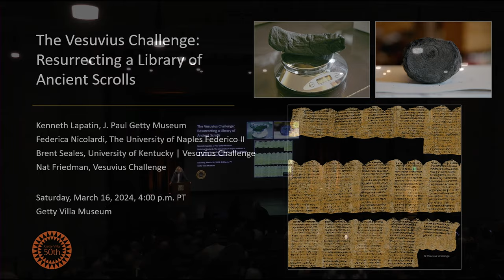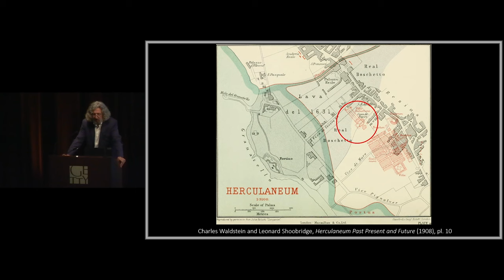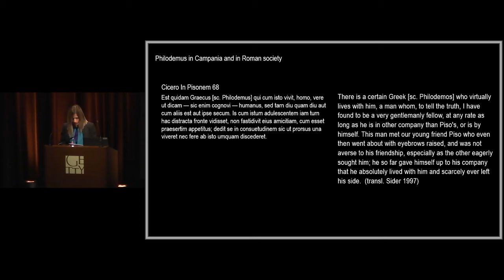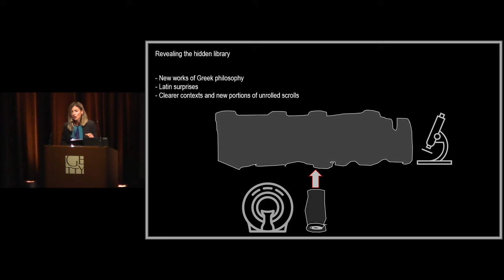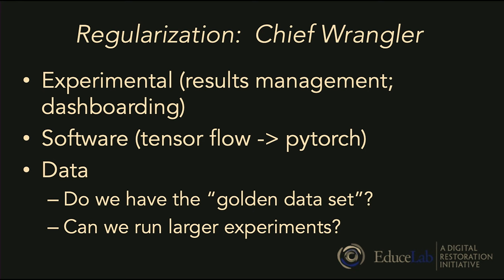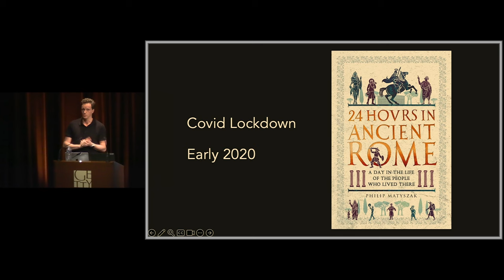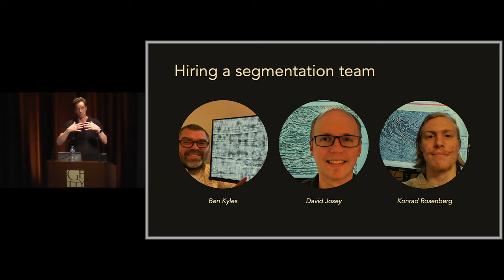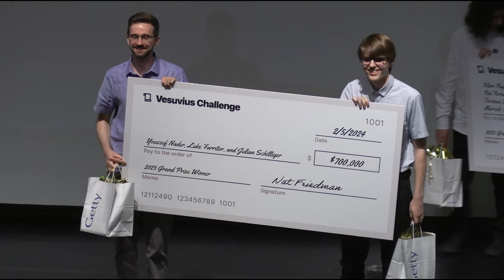The Vesuvius Challenge: Resurrecting a Library of Ancient Scrolls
Learn about the papyrus scrolls discovered at the Villa dei Papyri at Herculaneum buried by the eruption of Mt. Vesuvius and the groundbreaking challenge to virtually unwrap and read them.

Program:
The Villa dei Papiri at Herculaneum (and Malibu)
Kenneth Lapatin, Getty Museum

The Library of the Villa dei Papiri at Herculaneum
Federica Nicolardi, The University of Naples Federico II, Italy

Unburied by Technology: Revealing the Ancient Library from Herculaneum
Brent Seales, University of Kentucky and Vesuvius Challenge

The Vesuvius Challenge: Where We Go from Here
Nat Friedman, Vesuvius Challenge

Introduction of Vesuvius Challenge Award Winners
The Vesuvius Challenge is an international competition intended to advance machine learning and computer vision solutions to the enigma of the Herculaneum Papyri. Learn more and read the announcement about the winners, what they accomplished and next steps.

This program was presented at the Getty Villa and Online on Saturday, March 16, 2024,